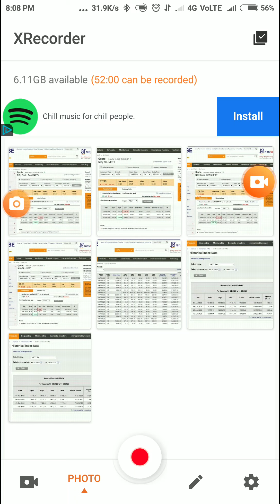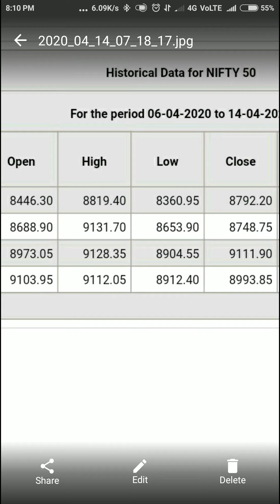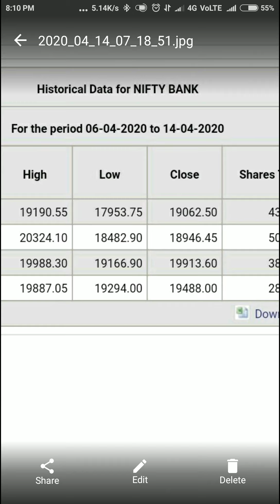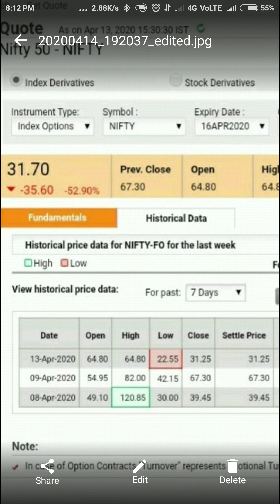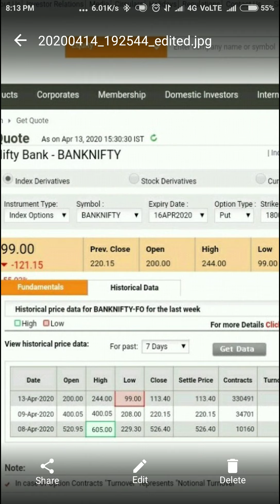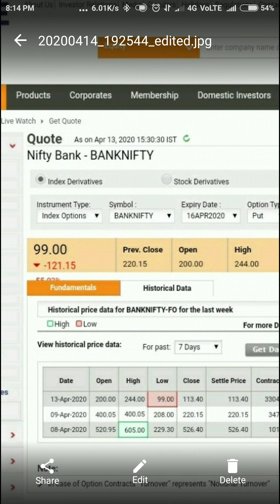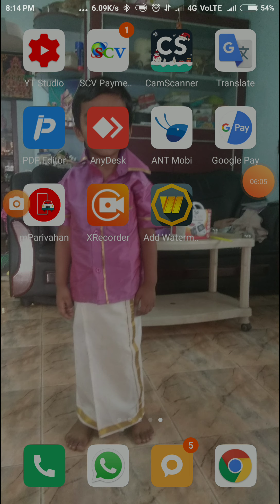NIFTY|BANK NIFTY|HOW TO PREDICT RANGE 15.04.2020.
சந்தோஷ்
கோவை